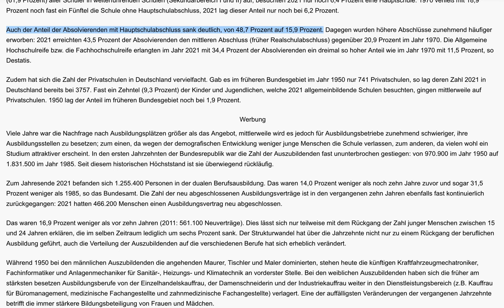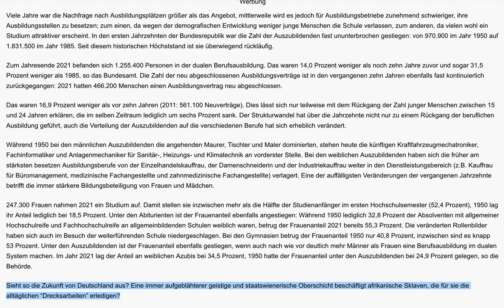Der wahre Grund für den Fachkräftemangel:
Das kommt davon, wenn man die Zugangsbeschränkungen aufhebt und jede Menge schwachsinniger, aber staatlich gewollter Studienfächer anbietet (zum Beispiel die Genderwissenschaften): In Deutschland gibt es mittlerweile mehr als doppelt so viele Studenten wie Auszubildende. Im Jahr 2021 kamen auf zehn Studierende 4,3 Auszubildende, teilte das Statistische Bundesamt (Destatis) am Donnerstag mit. 1950 war das Verhältnis im früheren Bundesgebiet noch ein völlig anderes: Auf zehn Studierende kamen 75,5 Auszubildende.

971.000 Menschen machten damals eine Ausbildung (2021: 1,3 Millionen), wohingegen nur 129.000 Personen für ein Studium eingeschrieben waren (2021: 2,9 Millionen). Die steigende Bedeutung akademischer Bildung wird auch am wachsenden Anteil der Abiturienten sichtbar: Verfügten im Jahr 1960 etwa 6,1 Prozent der 19- bis 21-Jährigen über die Hochschulreife, lag die Studienberechtigtenquote 2020 bei 46,8 Prozent. Durch die Rückkehr zum neunjährigen Bildungsgang an Gymnasien in Niedersachsen im Schuljahr 2019/2020 und dem damit unvollständigen Abiturjahrgang gab es im Jahr 2020 jedoch ausnahmsweise weniger Studienberechtigte als in den Vorjahren, so die Statistiker.

Ein erklärtes Ziel der Bildungspolitik war es, die Durchlässigkeit des Bildungssystems zu erhöhen. Dafür wurde das traditionelle dreigliedrige Schulsystem um neue Schularten wie Gesamtschulen und andere Schularten mit mehreren Bildungsgängen erweitert, was sich in einer deutlich veränderten Schullandschaft niederschlägt. Während 1960 noch 24,6 Prozent der Schüler im Sekundarbereich der allgemeinbildenden Schulen das Gymnasium besuchten, waren es 2021 bereits 44,0 Prozent.
Werbung

Gleichzeitig ist die Bedeutung der Hauptschule, die bis in die 1970er-Jahre die wichtigste Schulform war, stetig zurückgegangen. Nahm sie 1960 noch knapp zwei Drittel (61,9 Prozent) aller Schüler in weiterführenden Schulen (Sekundarbereich I und II) auf, besuchten 2021 nur noch 6,4 Prozent eine Hauptschule. 1970 verließ mit 18,9 Prozent noch fast ein Fünftel die Schule ohne Hauptschulabschluss, 2021 lag dieser Anteil nur noch bei 6,2 Prozent.

Auch der Anteil der Absolvierenden mit Hauptschulabschluss sank deutlich, von 48,7 Prozent auf 15,9 Prozent. Dagegen wurden höhere Abschlüsse zunehmend häufiger erworben: 2021 erreichten 43,5 Prozent der Absolvierenden den mittleren Abschluss (früher Realschulabschluss) gegenüber 20,9 Prozent im Jahr 1970. Die Allgemeine Hochschulreife bzw. die Fachhochschulreife erlangten im Jahr 2021 mit 34,4 Prozent der Absolvierenden ein dreimal so hoher Anteil wie im Jahr 1970 mit 11,5 Prozent, so Destatis.

Zudem hat sich die Zahl der Privatschulen in Deutschland vervielfacht. Gab es im früheren Bundesgebiet im Jahr 1950 nur 741 Privatschulen, so lag deren Zahl 2021 in Deutschland bereits bei 3757. Fast ein Zehntel (9,3 Prozent) der Kinder und Jugendlichen, welche 2021 allgemeinbildende Schulen besuchten, gingen mittlerweile auf Privatschulen. 1950 lag der Anteil im früheren Bundesgebiet noch bei 1,9 Prozent.
Werbung

Viele Jahre war die Nachfrage nach Ausbildungsplätzen größer als das Angebot, mittlerweile wird es jedoch für Ausbildungsbetriebe zunehmend schwieriger, ihre Ausbildungsstellen zu besetzen; zum einen, da wegen der demografischen Entwicklung weniger junge Menschen die Schule verlassen, zum anderen, da vielen wohl ein Studium attraktiver erscheint. In den ersten Jahrzehnten der Bundesrepublik war die Zahl der Auszubildenden fast ununterbrochen gestiegen: von 970.900 im Jahr 1950 auf 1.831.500 im Jahr 1985. Seit diesem historischen Höchststand ist sie überwiegend rückläufig.

Zum Jahresende 2021 befanden sich 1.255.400 Personen in der dualen Berufsausbildung. Das waren 14,0 Prozent weniger als noch zehn Jahre zuvor und sogar 31,5 Prozent weniger als 1985, so das Bundesamt. Die Zahl der neu abgeschlossenen Ausbildungsverträge ist in den vergangenen zehn Jahren ebenfalls fast kontinuierlich zurückgegangen: 2021 hatten 466.200 Menschen einen Ausbildungsvertrag neu abgeschlossen.

Das waren 16,9 Prozent weniger als vor zehn Jahren (2011: 561.100 Neuverträge). Dies lässt sich nur teilweise mit dem Rückgang der Zahl junger Menschen zwischen 15 und 24 Jahren erklären, die im selben Zeitraum lediglich um sechs Prozent sank. Der Strukturwandel hat über die Jahrzehnte nicht nur zu einem Rückgang der beruflichen Ausbildung geführt, auch die Verteilung der Auszubildenden auf die verschiedenen Berufe hat sich erheblich verändert.

Während 1950 bei den männlichen Auszubildenden die angehenden Maurer, Tischler und Maler dominierten, stehen heute die künftigen Kraftfahrzeugmechatroniker, Fachinformatiker und